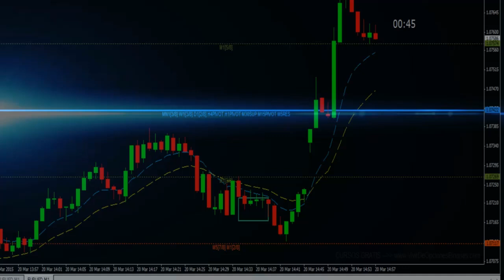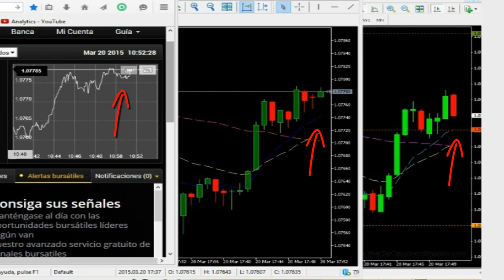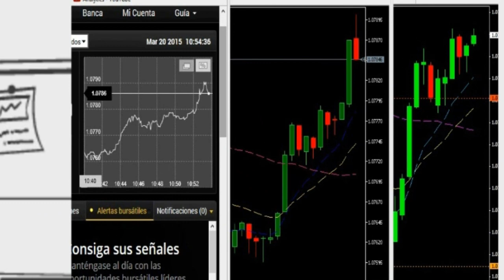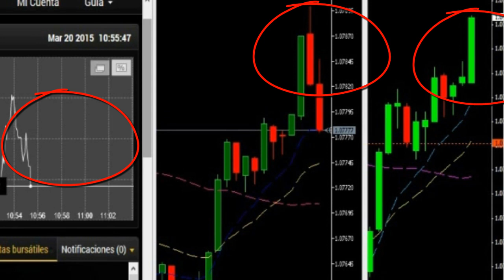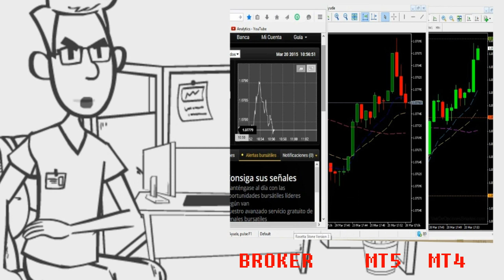EL ENGAÑO DEL METATRADER 4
¿EXISTE LA POSIBILIDAD DE QUE EL METATRADER 4 NOS ESTÉ INDICANDO UN PRECIO INCORRECTO DEL MERCADO?
Los dos Metatrader tienen el mismo servidor MetaQuotes, y los dos están en el par EUR-USD alrededor de las 17 hrs del metatrader, como las 10 de la mañana hora colombiana. Aunque muestra un recorrido similar la forma de las velas no son iguales,lo que nos haría tomar malas decisiones en el momento de invertir.